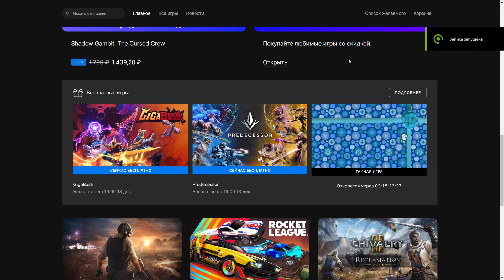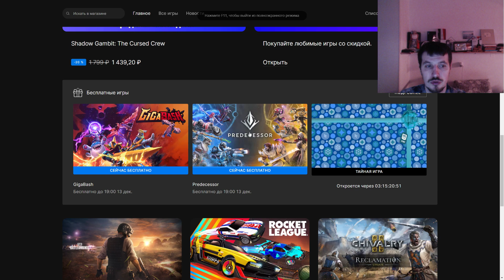Две крутых игры GigaBash и Predecessor раздаются временно бесплатно на Epic Games